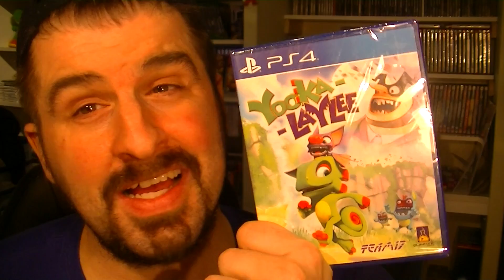YOOKA LAYLEE GAME UNBOXING